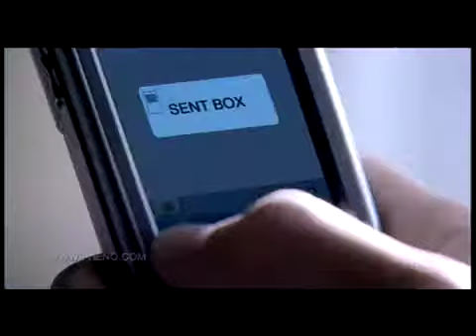Ponds Flawless White 7 Days Of Love - Episode 4 The End